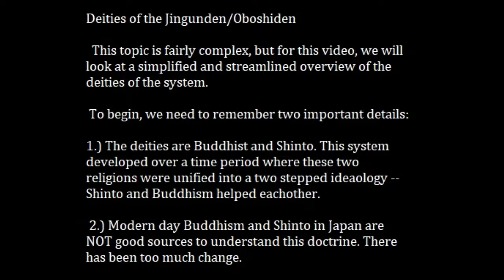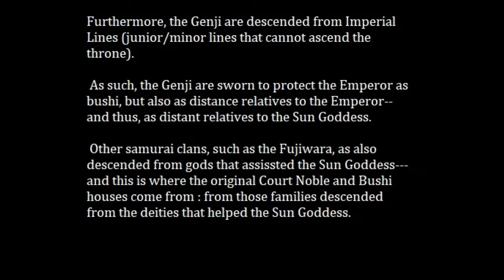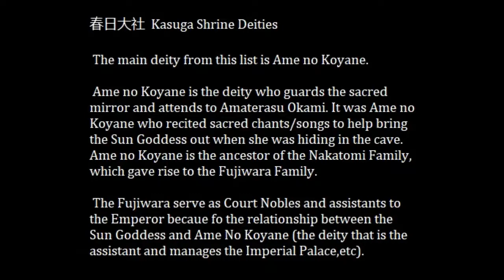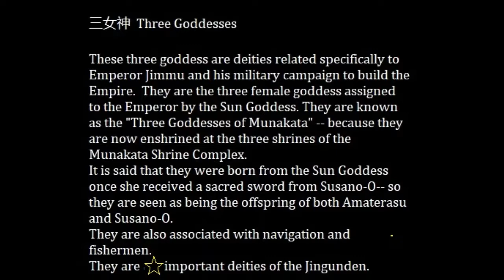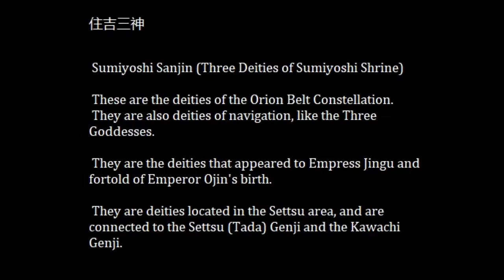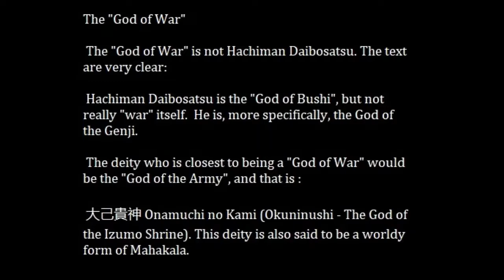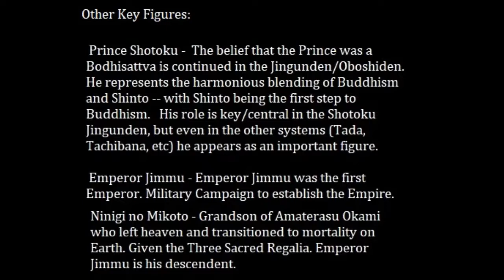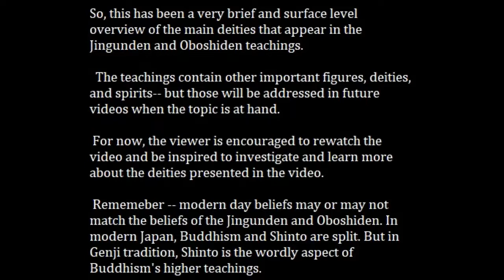(21) Tada Genji Traditions : Deities of the Jingunden / Oboshiden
This video provides an overview of the deities of the Jingunden and Oboshiden.